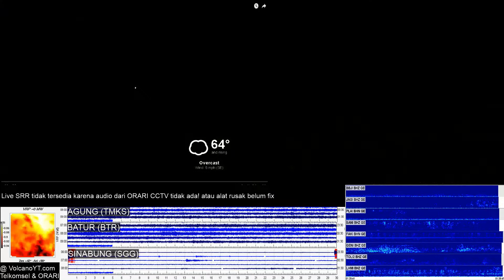15/5/2018 - Mt Agung Time Lapse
*:::: MAGMA-VAR ::::*

*PERIODE PENGAMATAN*
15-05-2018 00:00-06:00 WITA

*GUNUNGAPI*
Agung (3142 mdpl),
Karangasem,
Bali

*METEOROLOGI*
Cuaca mendung dan hujan. Angin bertiup lemah ke arah barat. Suhu udara 22-24 °C dan kelembaban udara 84-90 %. Volume curah hujan tidak tercatat.

*VISUAL*
● Gunung kabut 0-II hingga kabut 0-III. Asap kawah tidak teramati.

*KEGEMPAAN*
■ *Hembusan*

*KETERANGAN LAIN*
Nihil

*KESIMPULAN*
Tingkat Aktivitas G. Agung Level III (Siaga)

*REKOMENDASI*
(1) Masyarakat di sekitar G. Agung dan pendaki/pengunjung/wisatawan agar tidak berada, tidak melakukan pendakian dan tidak melakukan aktivitas apapun di Zona Perkiraan Bahaya yaitu di seluruh area di dalam radius 4 km dari Kawah Puncak G. Agung. Zona Perkiraan Bahaya sifatnya dinamis dan terus dievaluasi dan dapat diubah sewaktu-waktu mengikuti perkembangan data pengamatan G. Agung yang paling aktual/terbaru.
(2) Masyarakat yang bermukim dan beraktivitas di sekitar aliran-aliran sungai yang berhulu di Gunung Agung agar mewaspadai potensi ancaman bahaya sekunder berupa aliran lahar hujan yang dapat terjadi terutama pada musim hujan dan jika material erupsi masih terpapar di area puncak. Area landaan aliran lahar hujan mengikuti aliran-aliran sungai yang berhulu di Gunung Agung.

*PENYUSUN LAPORAN*
Wahyu Ardi Setiawan

*SUMBER DATA*
KESDM, Badan Geologi, PVMBG
Pos Pengamatan Gunungapi Agung

*PERIODE PENGAMATAN*
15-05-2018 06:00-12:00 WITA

*METEOROLOGI*
Cuaca berawan dan hujan. Angin bertiup lemah ke arah timur laut. Suhu udara 24-27 °C dan kelembaban udara 78-84 %. Volume curah hujan tidak tercatat.

*KEGEMPAAN*
■ *Hembusan*
(Jumlah : 2, Amplitudo : 2-3 mm, Durasi : 42-45 detik)
■ *Vulkanik Dangkal*

*PERIODE PENGAMATAN*
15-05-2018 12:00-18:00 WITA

*METEOROLOGI*
Cuaca berawan dan mendung. Angin bertiup lemah ke arah barat. Suhu udara 25-27 °C dan kelembaban udara 78-84 %.

*VISUAL*
● Gunung kabut 0-II hingga kabut 0-III. Asap kawah bertekanan lemah teramati berwarna putih dengan intensitas sedang dan tinggi 200 m di atas puncak kawah.

*KEGEMPAAN*
■ *Hembusan*
(Jumlah : 1, Amplitudo : 6 mm, Durasi : 37 detik)
■ *Vulkanik Dangkal*

*PERIODE PENGAMATAN*
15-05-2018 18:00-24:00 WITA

*METEOROLOGI*
Cuaca mendung dan hujan. Angin bertiup lemah ke arah barat. Suhu udara 24-25 °C dan kelembaban udara 86-87 %. Volume curah hujan tidak tercatat.

*KEGEMPAAN*
■ *Vulkanik Dalam*